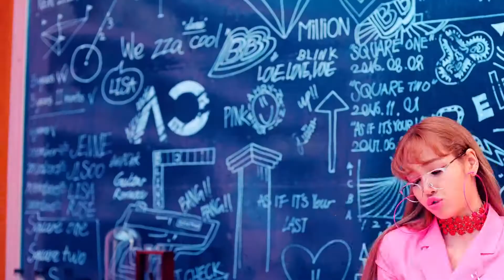Black Pink - Du-Du-Du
Песня, взорвавшая Ютуб, стремительно взлетает вверх, Южно-Корейская герл-группа с экзотическим названием "Черный розовый " покоряет вершины мировых чартов. Слушаем и наслаждаемся, скачиваем и комментируем)) 😉👍